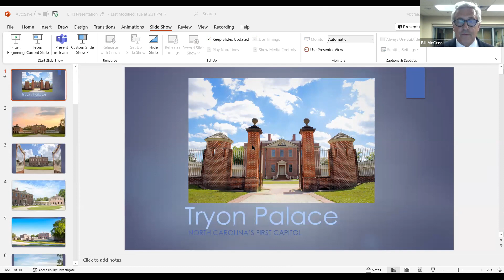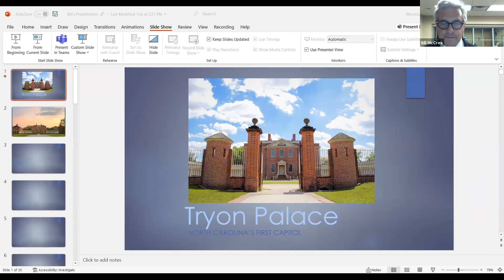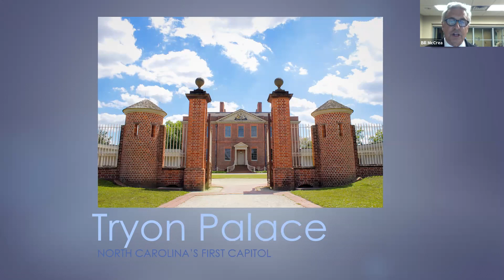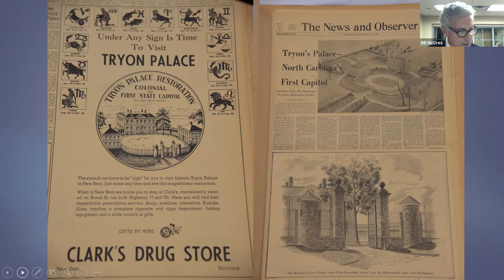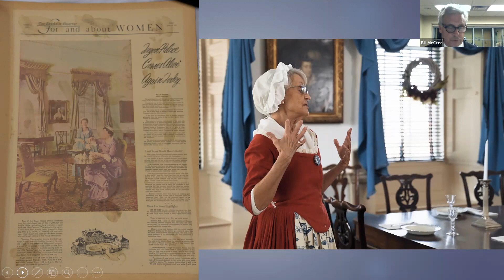History + Highballs: Tryon Palace and Christmas Candlelight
Presenter: William J. McCrea, Executive Director, Tryon Palace

Join us for a virtual trip to the picturesque and historic Tryon Palace as they prepare to celebrate the upcoming holiday season. Executive Director of Tryon Palace, William J. McCrea, will share a brief history of the palace, show us the other historic structures associated with the site, and then provide a behind-the-scenes look at their one-of-a-kind candlelight program that includes various indoor and outdoor activities, concluding with a black powder fireworks display!

History and Highballs is an early-evening, adults-only virtual program designed to investigate some of North Carolina’s more fascinating stories, places, and characters. So grab a favorite evening libation and tune in to these events. Not sure how to make a mixed drink or what drink to mix? The series includes a quick introduction on mixed drinks, alongside the historical lecture. Talks are accompanied with media, when available, and are followed by a short audience Q&A session.